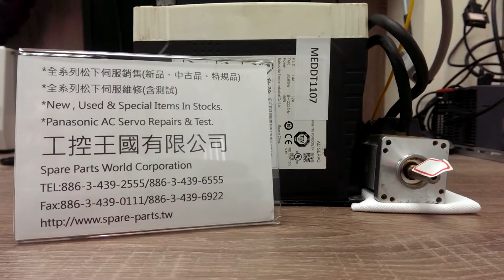Panasonic (Matsushita) MEDDT1107測試影片(Working test for repair/used parts)-工控王國